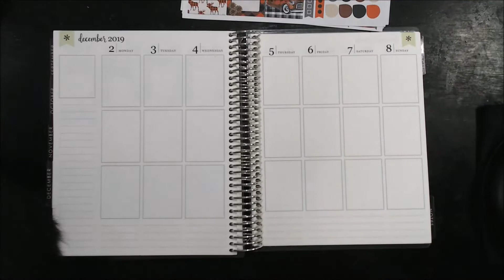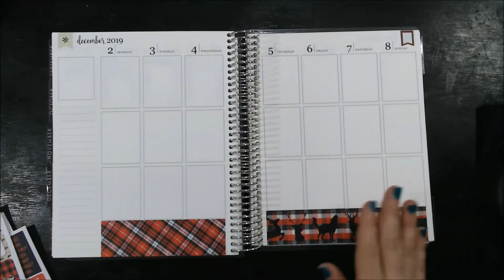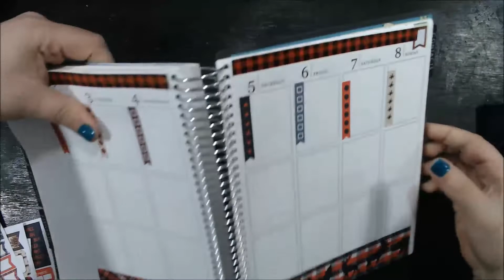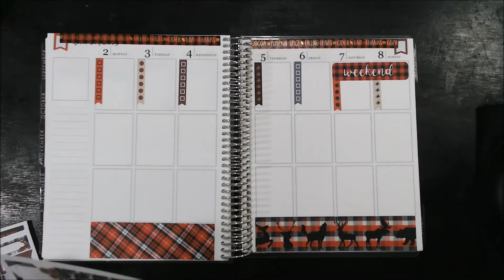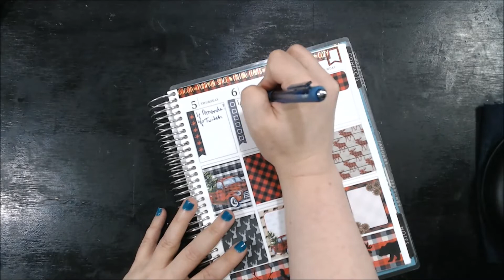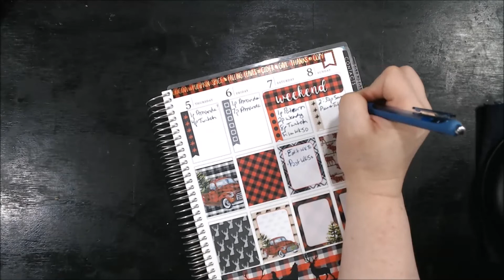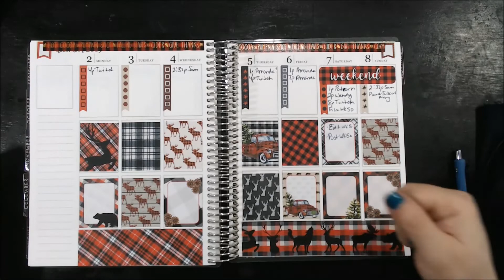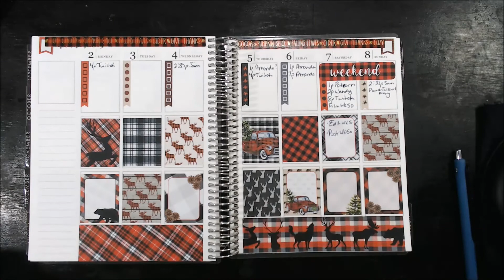Plan with Me in my Erin Condren Week 49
This video is my Plan with Me in my Erin Condren Week: 49 (December 2 - 8, 2019).  I used a sticker kit from Planner Envy.

You will receive a $10 coupon on first orders, and I will receive $10 when you use your $10 coupon.

Instagram: @productivedragon for planners related items
                     @d2drgn for challenges, arts, crafts, etc.

              Live are on Monday & Friday @ 5PM EST